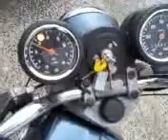MZ 25o by Dziku